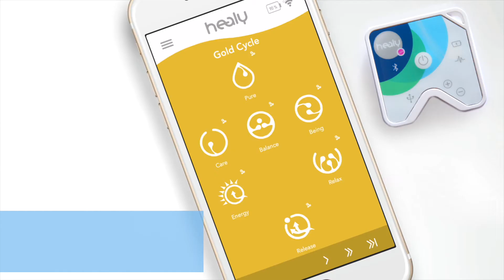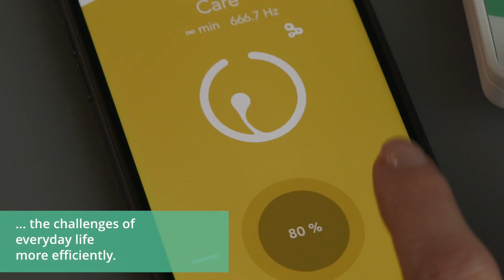The Healy Gold Cycle NM